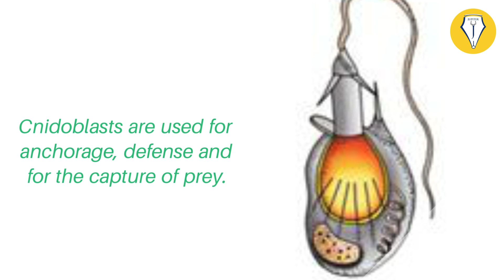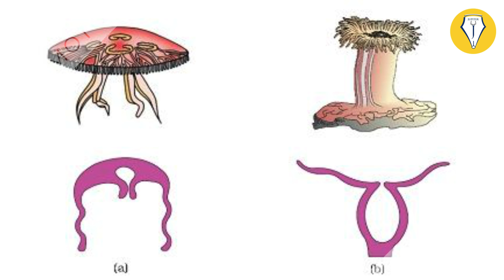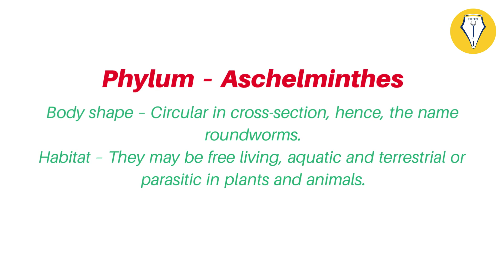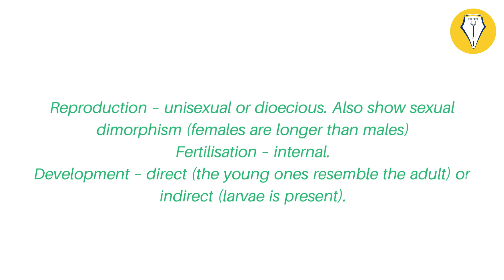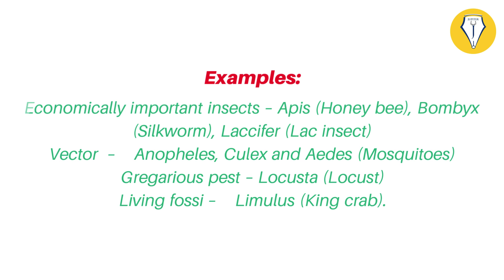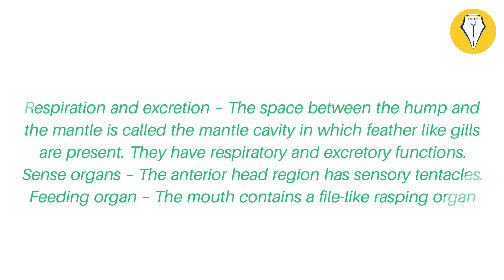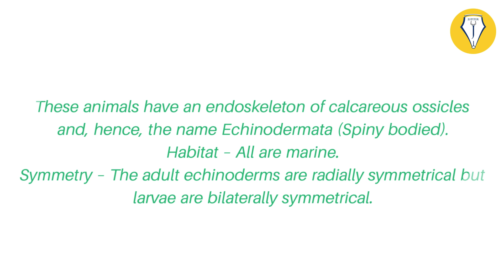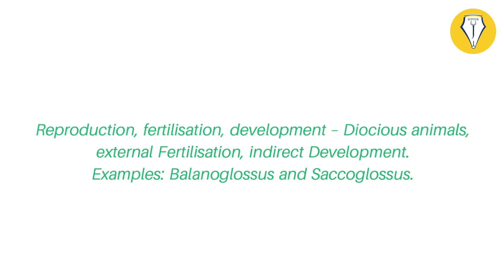ANIMAL KINGDOM | PART 2 | NCERT SOLUTION | NEET 2019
IN THIS ABOVE VIDEO WE DISCUSSED ABOUT ANIMAL KINGDOM LESSON.